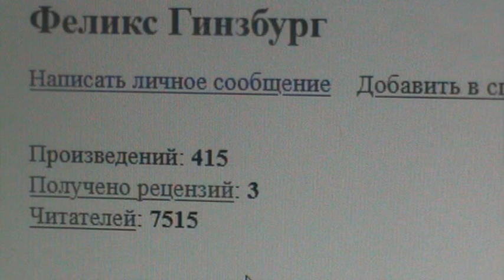ПРИГЛАШАЮ НА СВОЮ СТРАНИЦУ СТИХИ РУ. ЕСТЬ ТЕ, КОМУ ЭТО ИНТЕРЕСНО...) ПОКА ИХ 7515.ДОБРО ПОЖАЛОВАТЬ!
МОИ СТРАНИЦЫ НА СТИХИ РУ